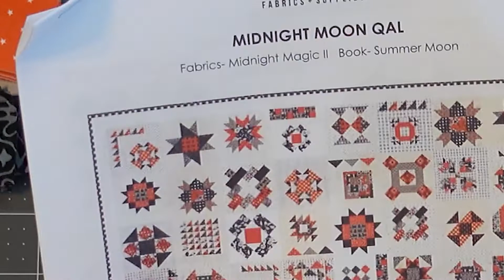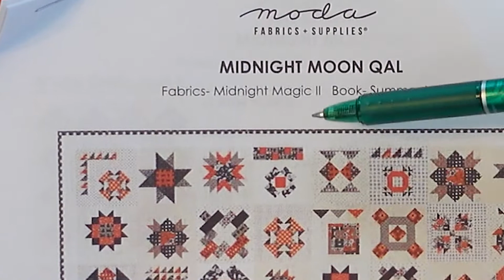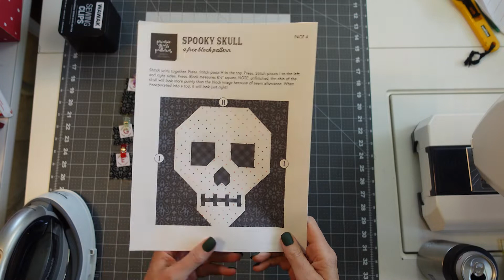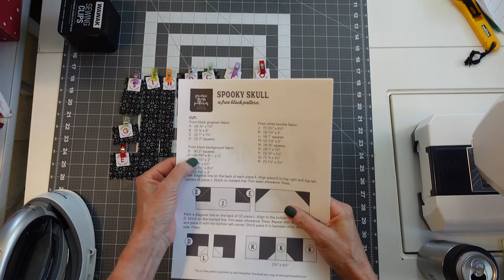Moda Midnight Moon QAL Bonus & Week 19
Midnight Moon QAL by Moda Fabrics is going to be doing 2 blocks per week from the Summer Moon Pattern by Carrie Nelson using the Midnight Magic II fabrics!  Join me as I go through all these blocks and show you how I will be assembling them, and let me know if you are making this quilt also!

Midnight Magic II Fabric on Amazon
Zipper pouches for block storage

Frixion Pen (disappears with heat)

Block Easel

Organization Bags I showed in the video
A 60mm rotary
A small cutting mat for next to your machine.
An iron next to your machine.
Seam Rippers that I hope you never have to use!
Batting for quilting

Other fun projects you make like!

Let me know if you plan on making this!

Looking for great buys on fabrics, machines and threads like I use in my projects?

Quilt Hangers
Sewing Accessories and Supplies
Heat Transfer Vinyl
Cricut Accessories and Supplies

Thank you for supporting Canary Quilts. Every click and share helps me bring even more free patterns and tutorials to you!